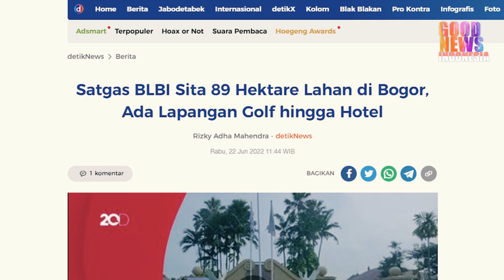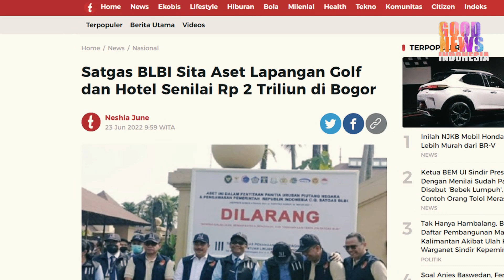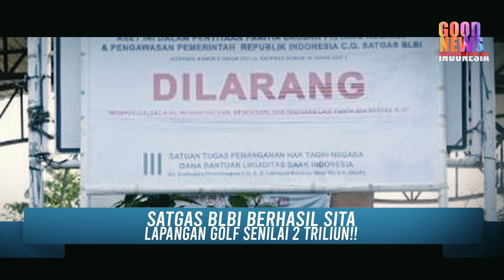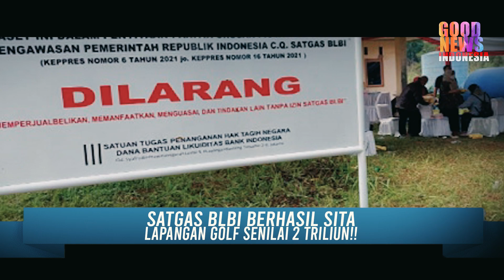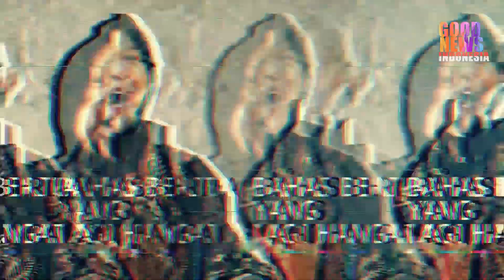PUBLIK KAGET!!SATGAS BLBI MAKIN NEKAT,BERHASIL SITA LAPANGAN GOLF SENILAI 2 TRILIUN!!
berita terbaru
Satgas BLBI melakukan Penytaaan aset yaitu berupa tanah dan bangunan 89 hektar senilai 2 Triliun.